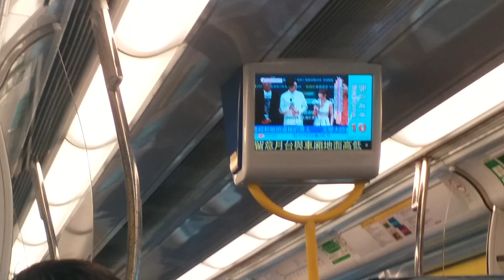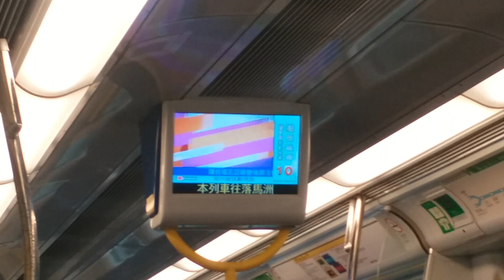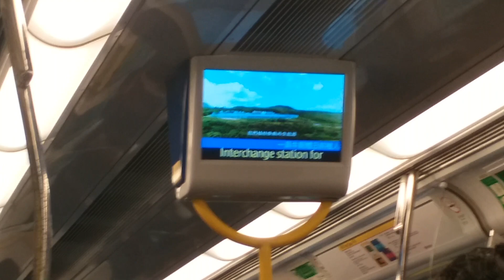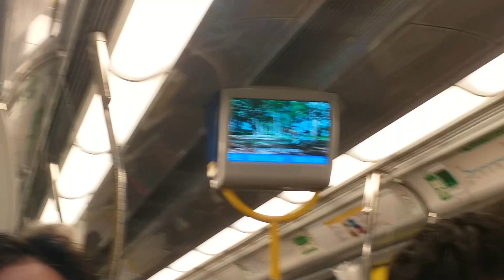(快成歷史嘅東鐵千九4.4) MTR EAL SP1900 D207/D205 (F207) MKK → TAW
Train : SP1900 D207/D205 (F207)
MKK → TAW
預計東鐵千九好快就會完全消失，所以要影就盡快啦！
PS:此車已經喺17/3/2021過檔至PHD